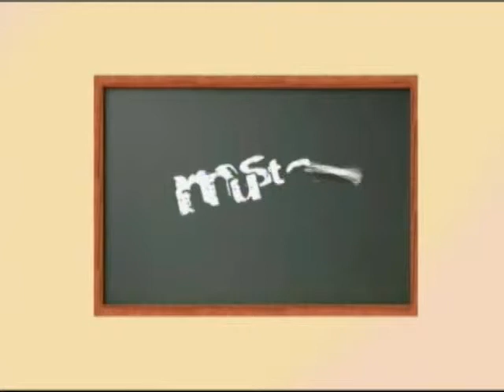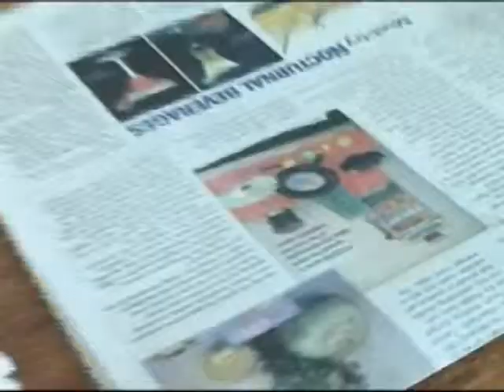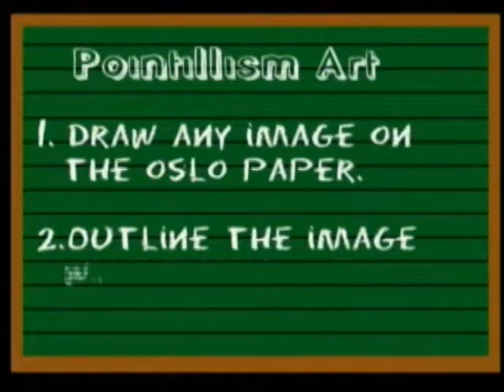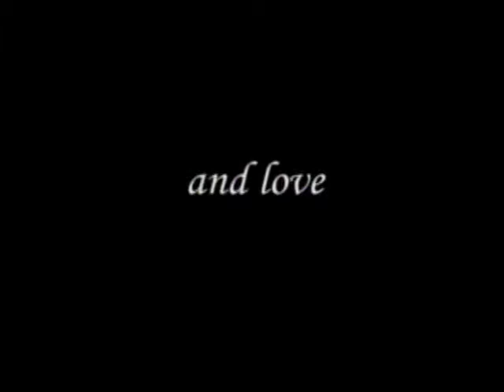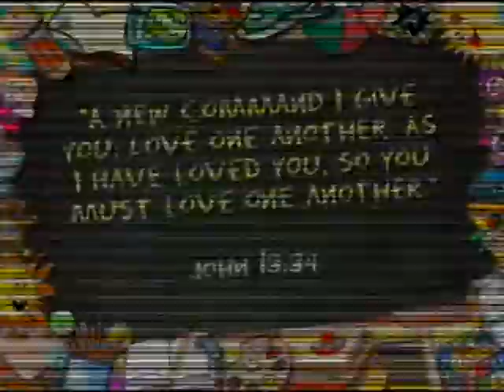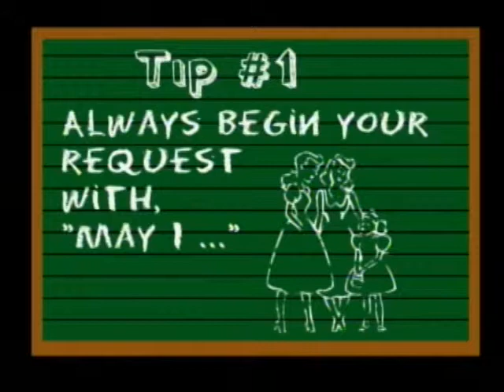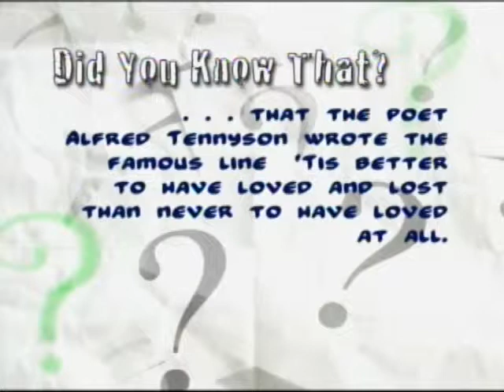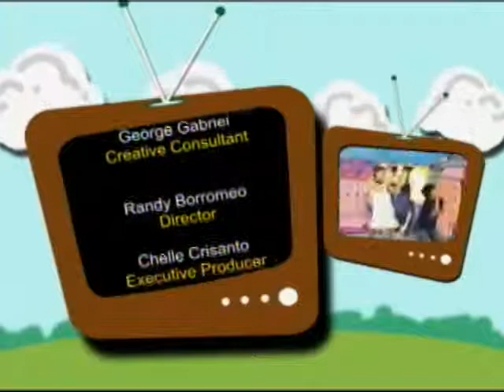Mustard TV season 1 episode 6